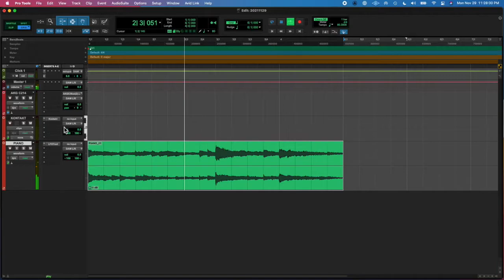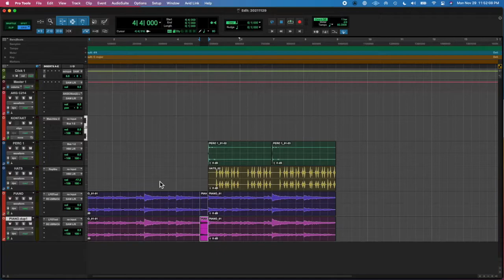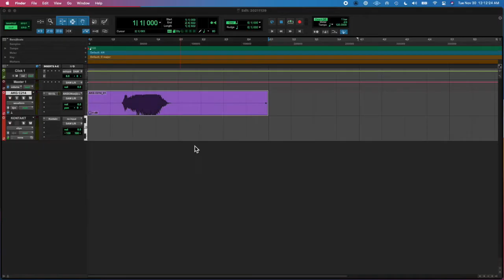20211129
what. the fuck. ever. this is me dealing with depression and anxiety in a healthy way.  The unhealthy part is me smashing my studio chair to bits and breaking the tiles on my floor but that's my problem not yours so fuck off.